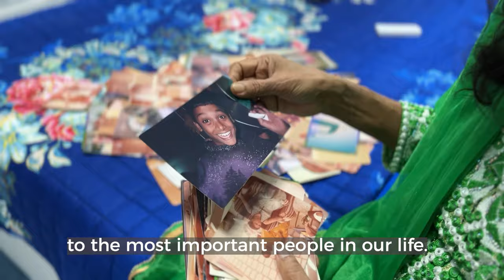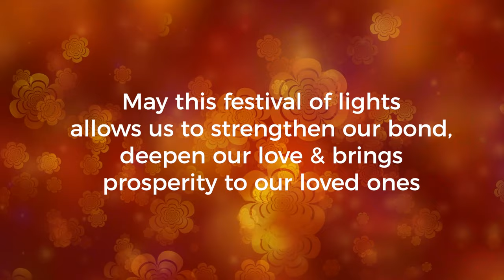Celebrate Diwali at Dubai Dolphinarium | Use Discount Code | Best Divali Gift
This Diwali, celebrate together with your family and loved ones. Spread light, love and create happy moments.

Use DISCOUNT CODE: DIWALI10 valid on Regular Priced Tickets until October 31, 2022 only.

DOLPHIN & SEAL SHOW - Favorite Indoor Attraction in the UAE